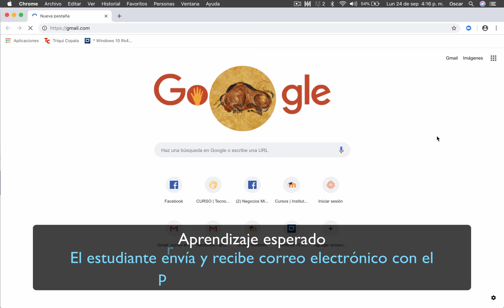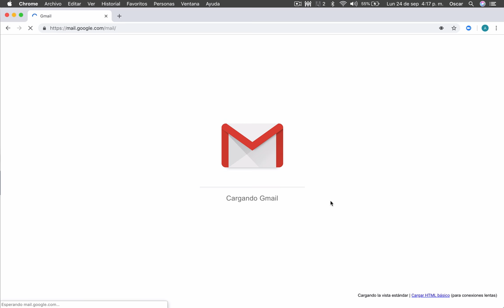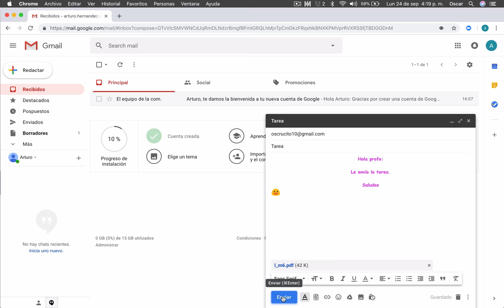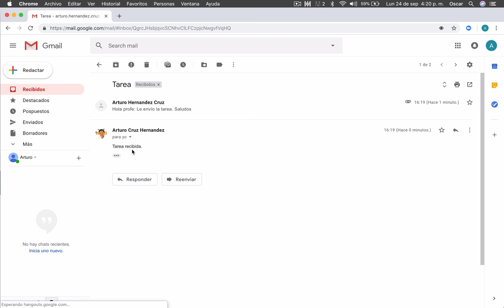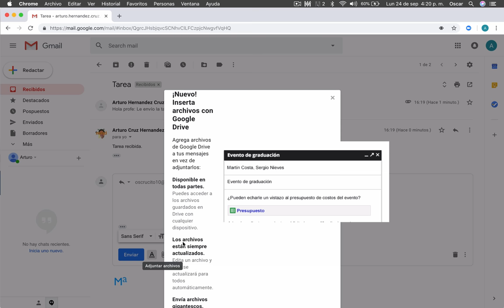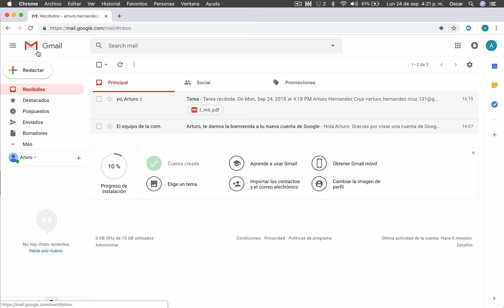Video 2 TIC. ENVÍA TU PRIMER correo electrónico - BACHILLERATO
Video de la asignatura de TIC para principiantes con el que aprenderás a ENVIAR Y RECIBIR correo electrónico con el proveedor de Google: Gmail.